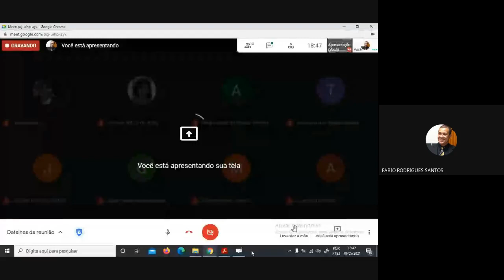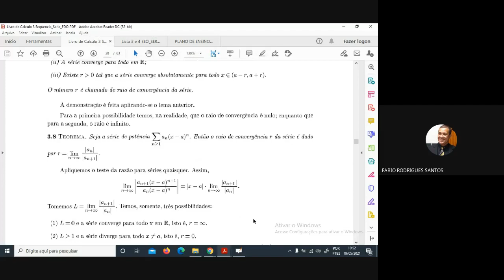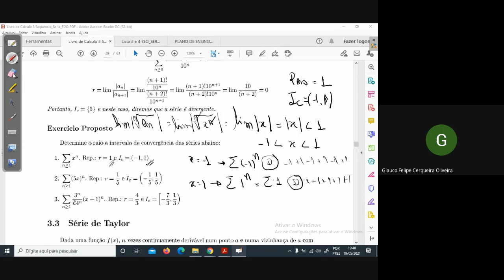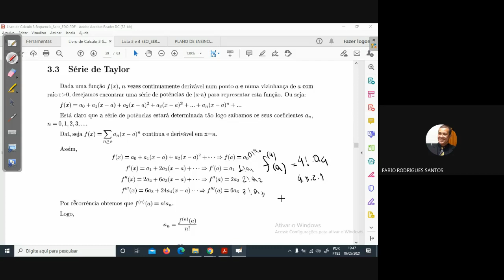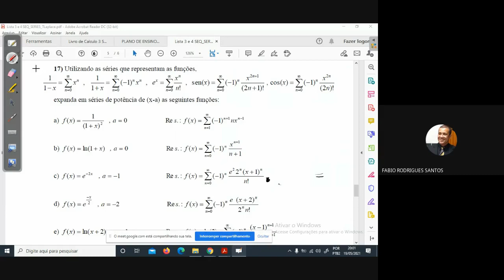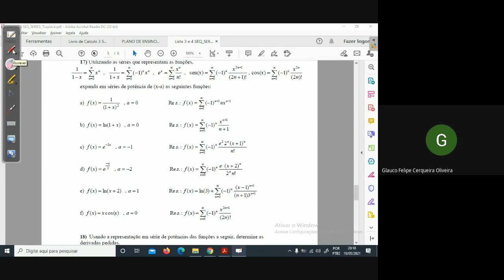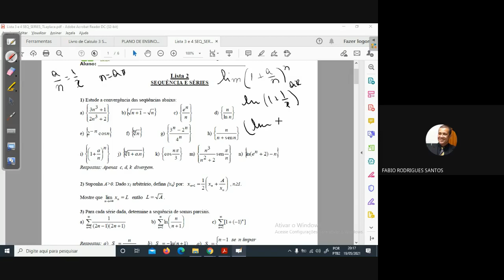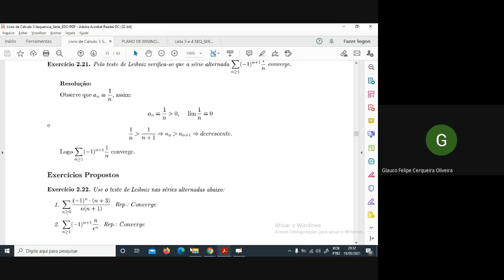Cálculo III. Séries de Potencia. Prof Fábio Rodrigues